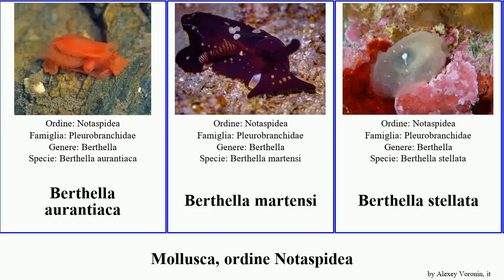Mollusca, ordine Notaspidea stellata tarda aurantiaca granulata citrina Berthella Berthellina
mollusca ordine Notaspidea.
mollusca of Order Notaspidea, language: it.

Berthella aurantiaca
Berthella martensi
Berthella stellata
Berthellina citrina
Berthellina granulata
Pleurobranchaea bubala
Pleurobranchaea tarda
Pleurobranchus albiguttatus